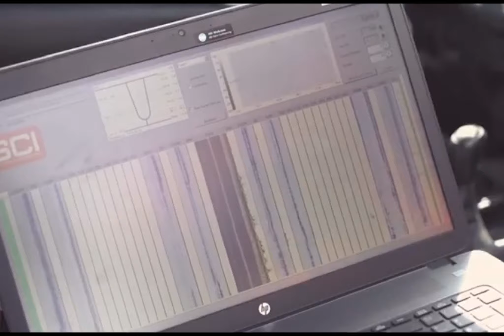نا رضایتی ایران در برابر پروژه گاز تاپی اما چرا ؟- TAPI And PEACE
Two Projects aim to transfer gas to India TAPI and IPI